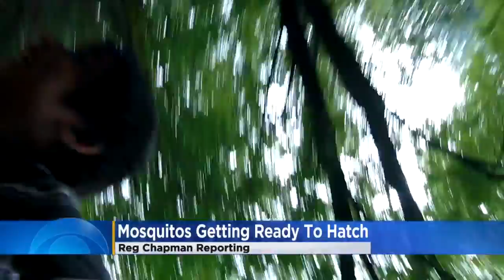Heavy Rain, Flooding Has Mosquito Control On High Alert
Crews are out in full force trying to control hatching larvae across the metro, Reg Chapman reports (1:56). WCCO 4 News at 5 - June 20, 2018